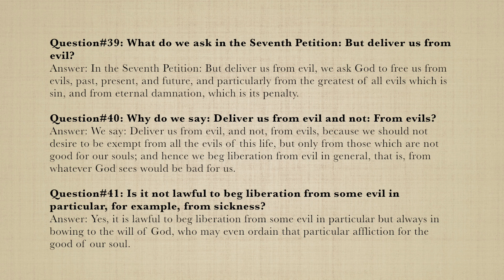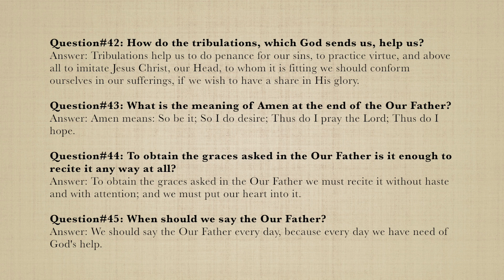Catechism of Pope St. Pius X - Our Father prayer: Petition 7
The Second Principal Part of Christian Doctrine: Our Father prayer: Petition 7